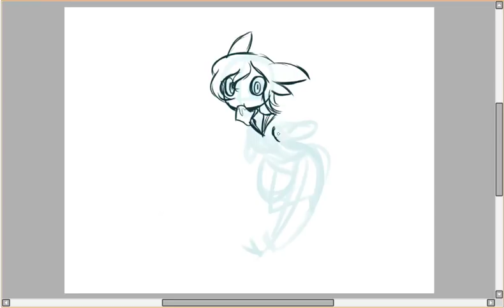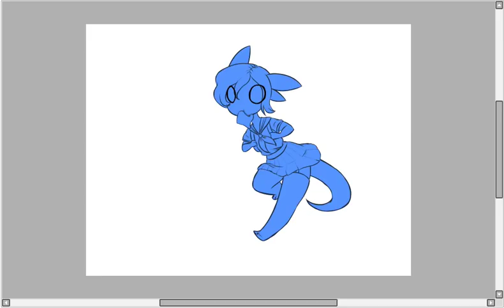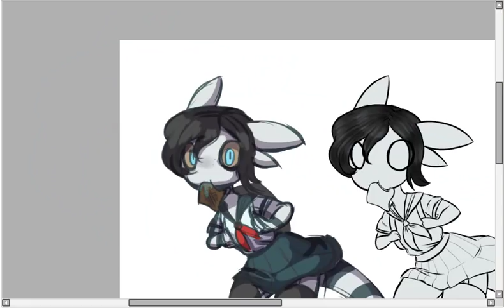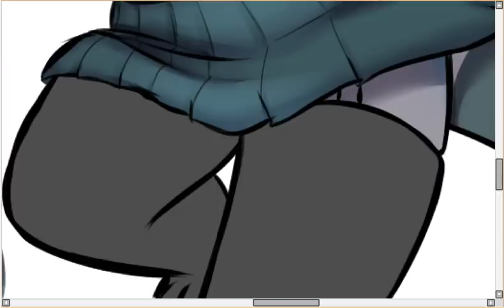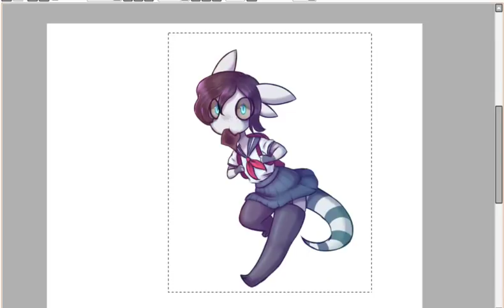"School"-speedpait(patchi)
i want to upload some speedpaints of the drawings i've made for school, so i made this to put at the start of those videos, i don't watch anime (i haven't find any that calls my attention) but this is the first thing that came to my mind while thinking what could i draw.

i don't know if the thumbnail is legible but it says if you are wondering what it says it´s ,"anime toast" and "art" (i think this is my favorite thumbnail of any of my videos, i had fun making it)